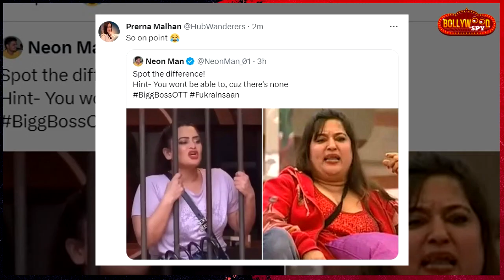Abhishek Malhan Ki Sister Ne, Bebika Ko Kiya Dolly Bindra Se Compare?